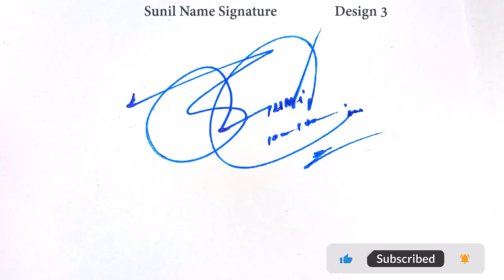Sunil name signature design - S signature style - How to signature your name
Hey guys!
In this video I will show you how to make a signature of Sunil name signature design - S signature style - How to signature your name